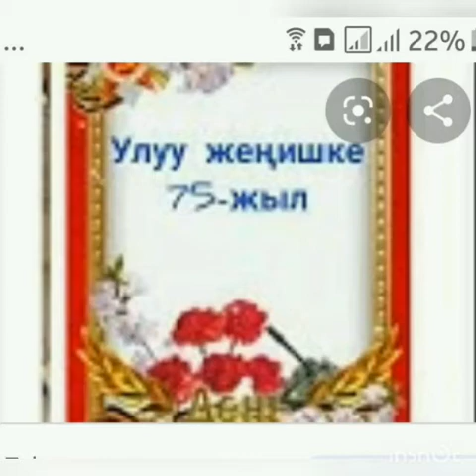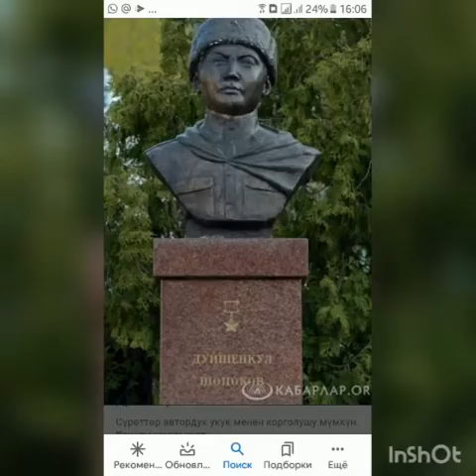Куратордук саат. Омурбекова Э.